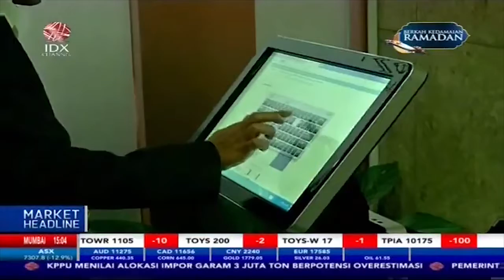BKPM recorded investment realization Hit IDR 219,7 trillion in Q1 2021